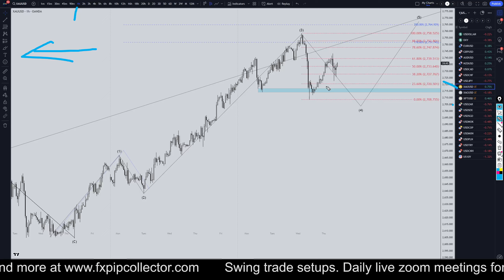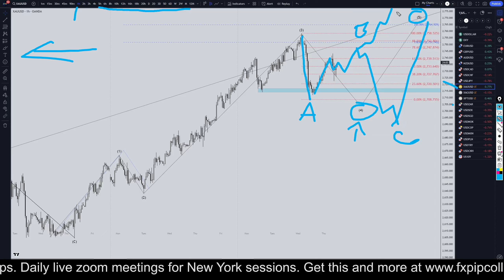Latest Recap XAUUSD (GOLD) Forecast and Technical Analysis for October 24, 2024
Latest XAUUSD (GOLD) Forecast and Technical Analysis for October 24, 2024